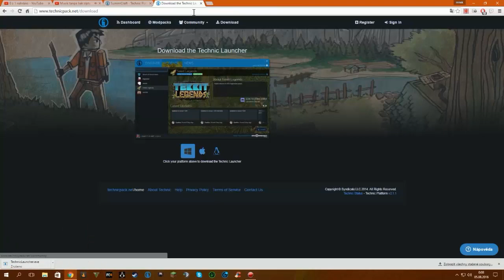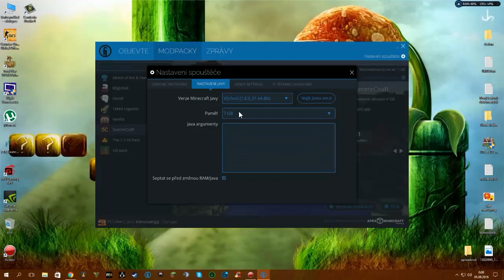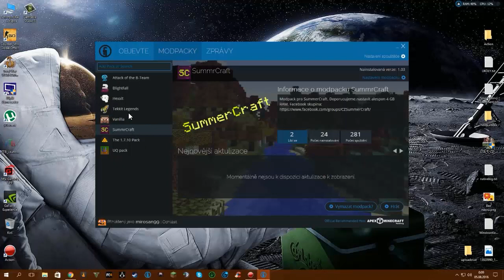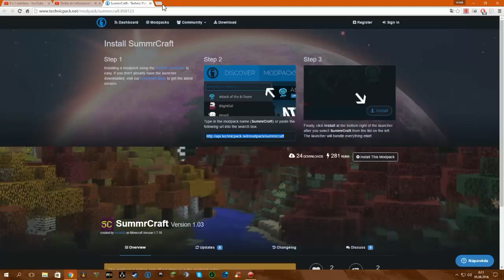Jak nainstalovat Summercraft?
Ahoj, v tomto videu vám ukážu jak naistalovat Summercraft